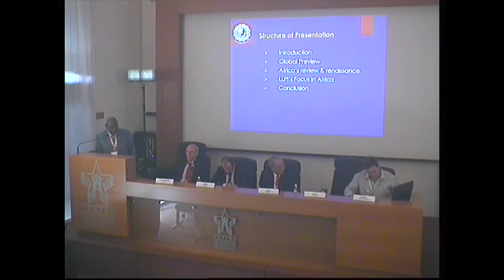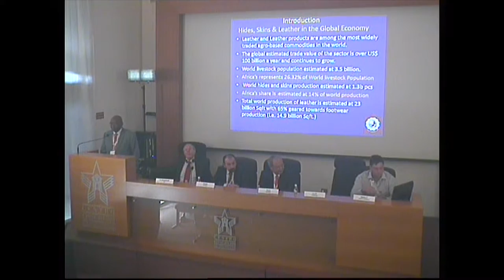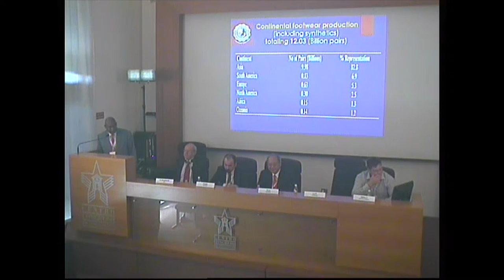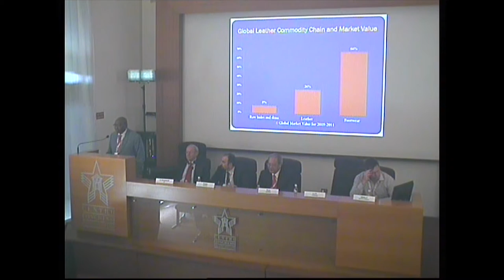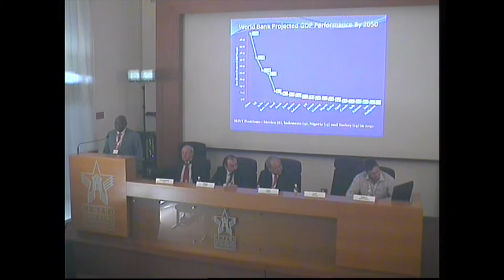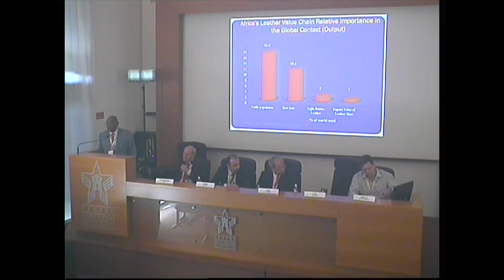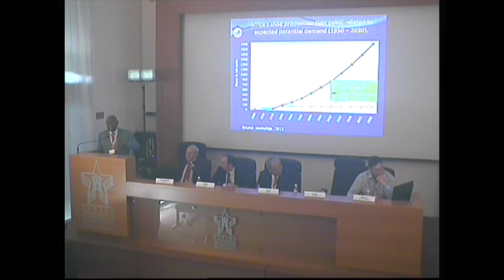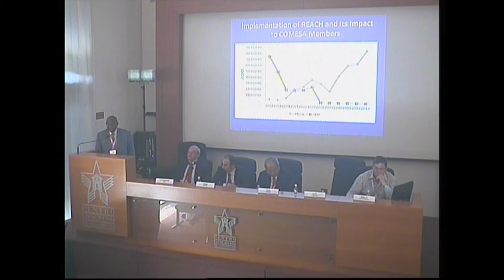WLC 2015 - COMESA (LLPI, Leather and Leather Products Institute)